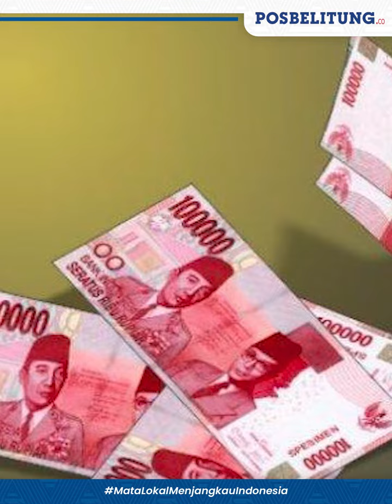KPK Makin Genjar Berantas Korupsi Kini 11 Orang di Kalimantan Timur Kena OTT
Komisi Pemberantasan Korupsi (KPK) makin genjar melakukan operasi tangkap tangan (OTT) terhadap pejabat yang melakukan tindak pidana korupsi.

Dilansir darni Tribunnews.com kali ini, KPK menangkap 11 orang dalam Operasi Tangkap Tangan (OTT) di Kalimantan Timur, Kamis (23/11/2023).
KPK mengatakan, mereka yang terjaring OTT tersebut terdiri dari pemberi dan penerima suap.

"Ada 11 orang. Pemberinya sekitar 7 orang, penerimanya empat orang,"kata Wakil Ketua KPK Nurul Ghufron.